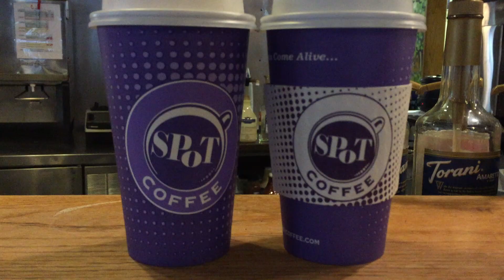Vlog 43: Where the Wildman are